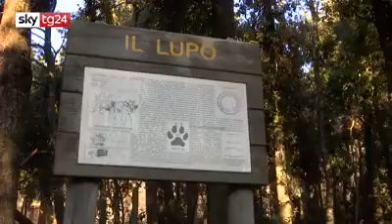Lupi in Abruzzo, la possibile convivenza con gli allevatori. Servizio di Federico Sisimbro Sky Tg24